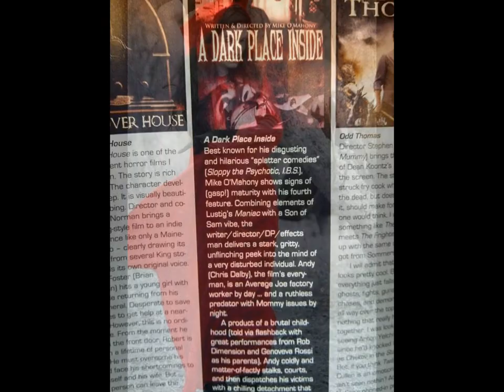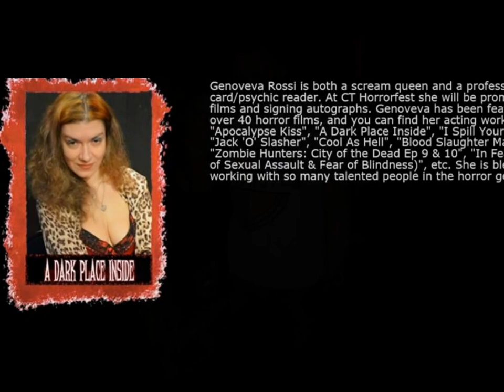Genoveva Rossi: A Life in Blood! Blood, Horror and Metal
Scream queen and professional actress Genoveva Rossi takes you on a journey through her LIFE IN HORROR!
HORROR ISN'T JUST A GENRE, IT'S A LIFESTYLE!